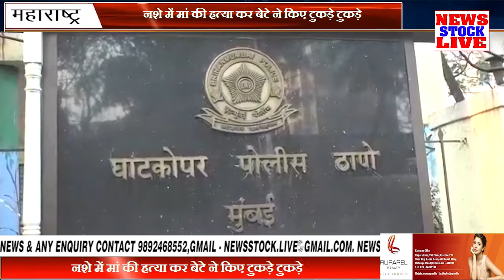नशे में मां की हत्या कर बेटे ने किए टुकड़े टुकड़े